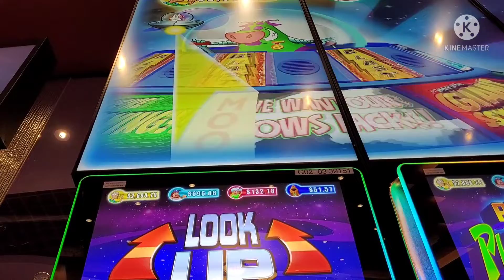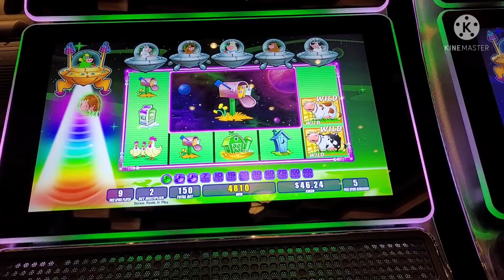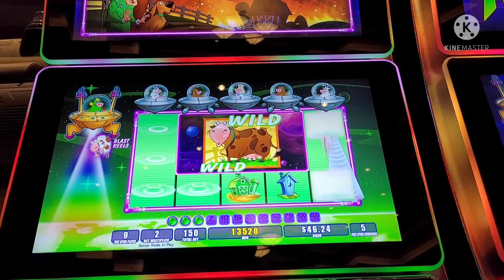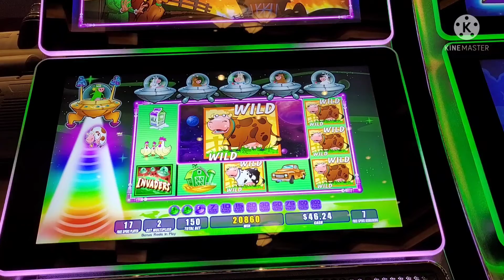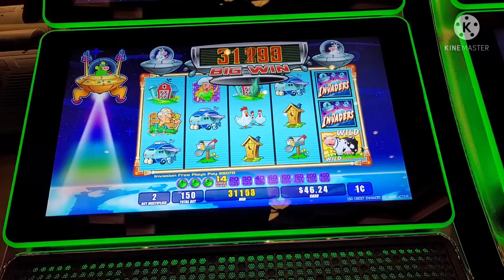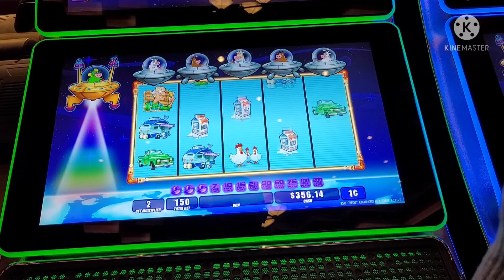Planet Molah | Amzing bonus win with a big sample.